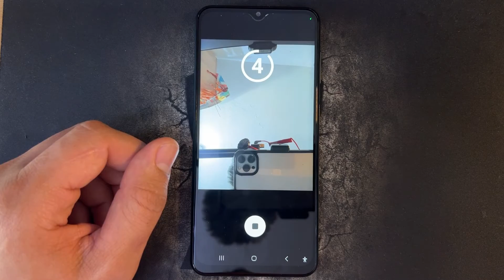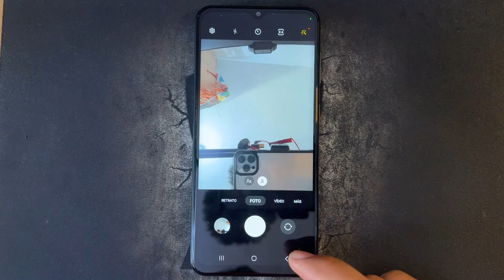Como Sacar Foto Con Temporizador en Celular Samsung